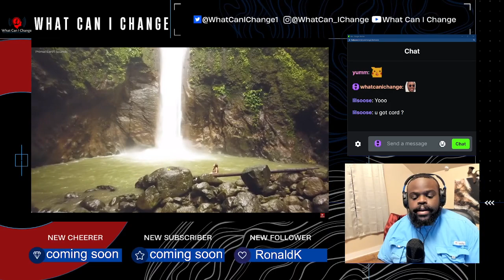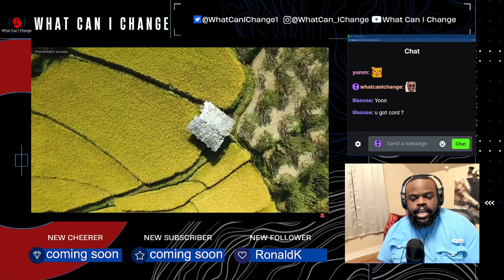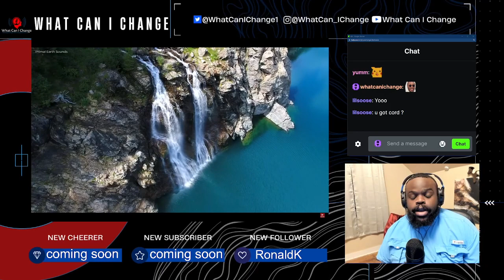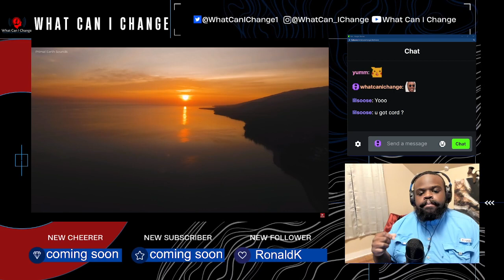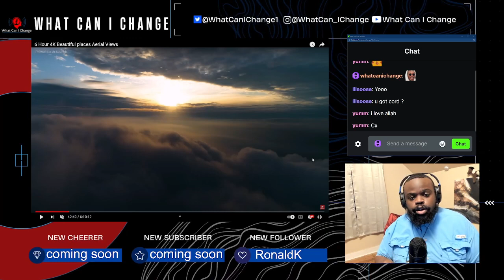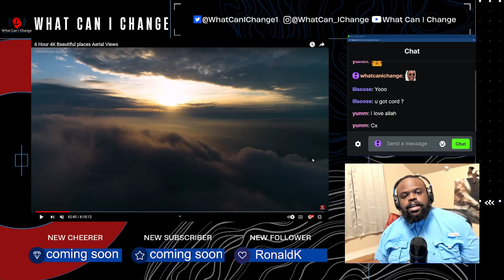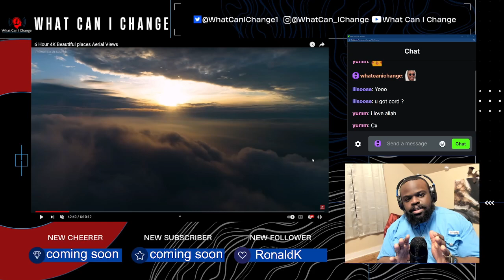Money Doesnt Equal Success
You shouldn’t do immoral things and then justify it money coming in.